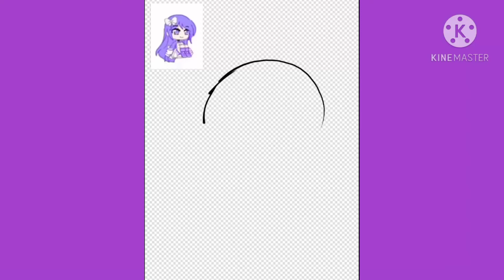[SpeedPaint] - MenanginAkuYaLys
Ikudd 🙆✨

Okok moga menang 🚮